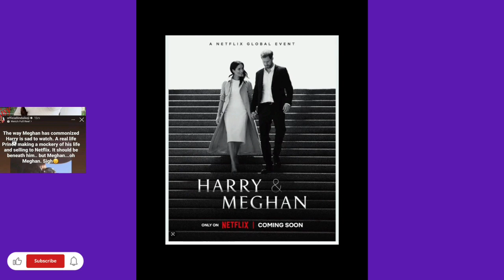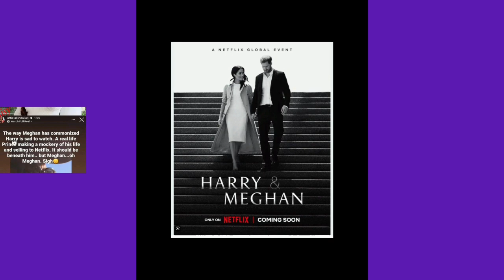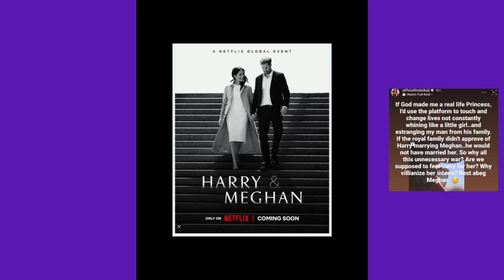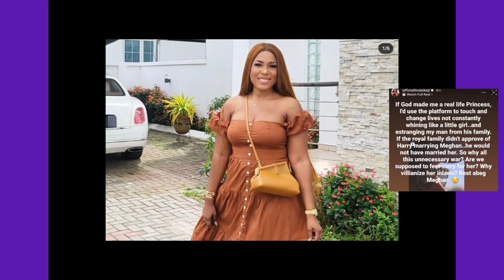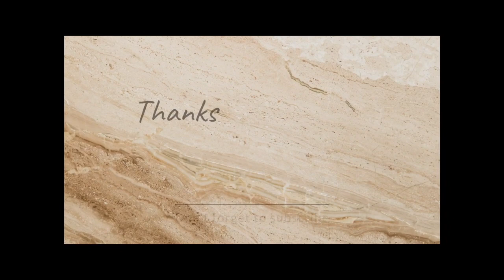Prince Harry & Meghan Documentary series |Blogger Linda ikeji Trash Talk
let us address this blogger called Linda ikeji for trash talking Prince Harry and meghan.